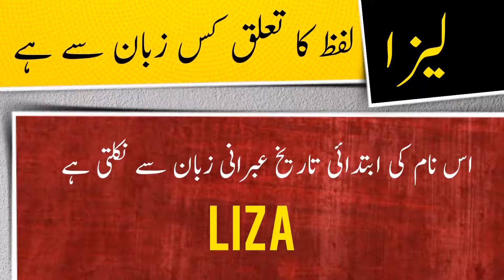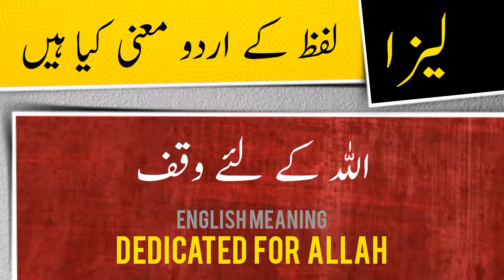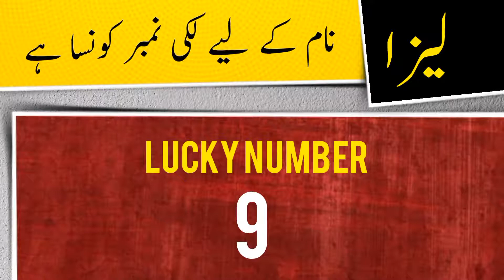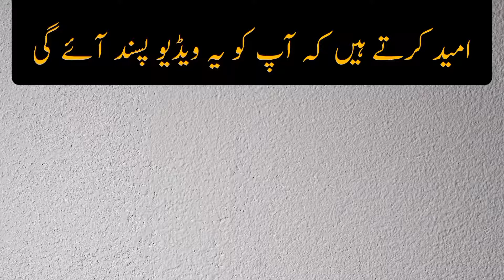Liza name meaning in urdu and English with lucky number | Islamic Girl Name | Ali Bhai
لیزا کے معنی ، لکی نمبر اور اس کی تفصیل کیا ہے

assalamualaikum

In this video you will find all kind of details about a urdu name ( Liza ) in urdu and english language so must watch this video if you have questions  in your mind about Liza word or name Liza ( Liza is Girl name ) like meaning of Liza or Liza name meaning , Liza name ka matlab kya, Liza name ka meaning kiya hain, Liza ka lucky number kiya hai, baby name Liza meaning ke mane kya hain, Liza kis zuban ya languag ka lafaz hai. kiya Liza muslim name hai ya none muslim name ha, kiya Liza Female or Girl name hai ya Boy or larki ka naam hai, Liza urdu main kaise likhte hain , meaning in hindi, or if you have any other questions so you can ask in comments section

thanks